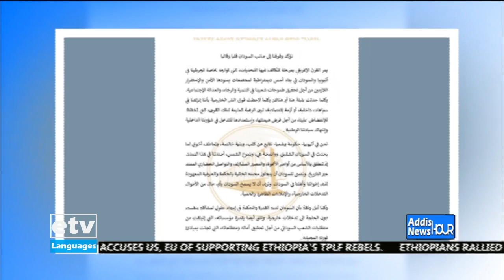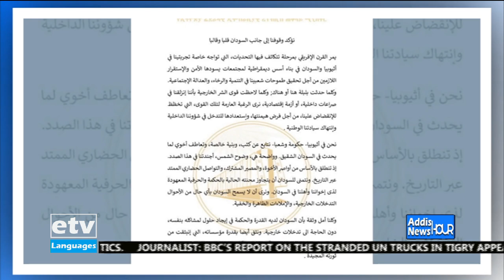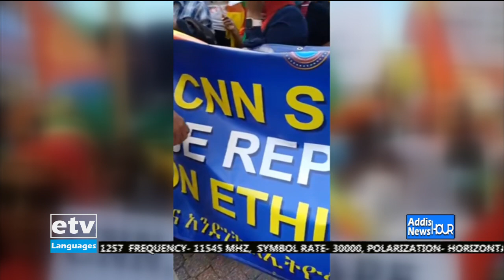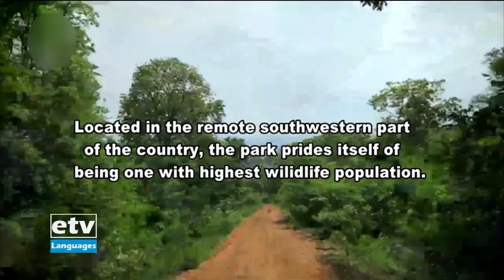English News ...September 29/2021